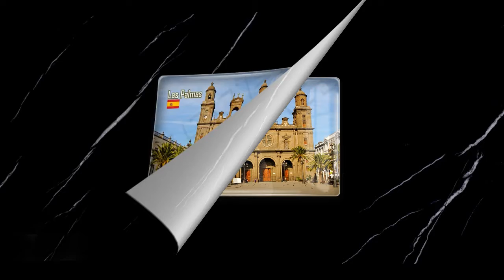BESGEN - Fridge Magnets Spain Las Palmas Series